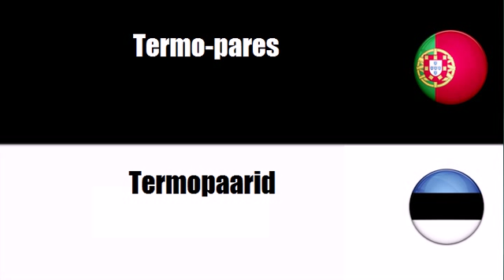Aprenda vocabulário Estoniano # Tema = Aparelhos de contagem